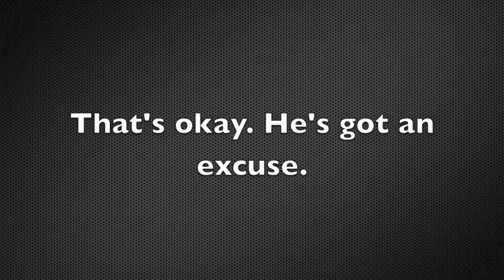An Explanation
A bad intro for Youtube I suppose. We should be doing weekly videos which we explained somewhere else. So, this is the into you people get.